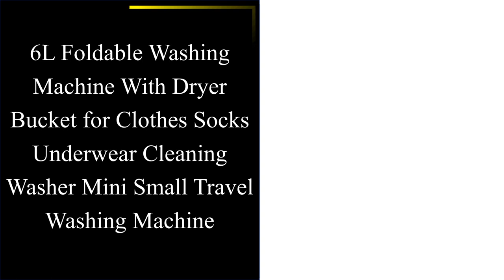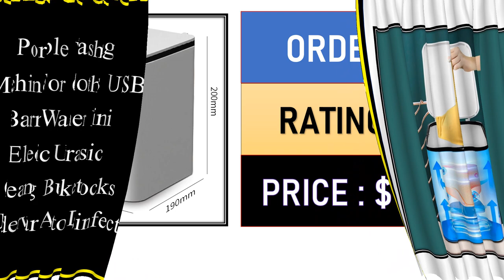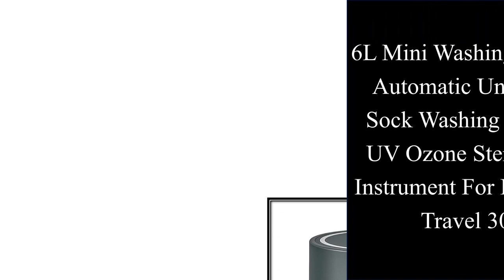Top 10 Best Mini Washing Machine In 2023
01. 6L Foldable Washing Machine With Dryer Bucket for Clothes Socks Underwear Cleaning Washer Mini Small Travel Washing Machine

02. YOUPIN Suanglng Mini Portable Washing Machine Laundry Full Automatic Dormitory Travel Underwear Washing Machine 2.5L Capacity

03. Portable Folding Washing Machine for Clothes Socks Underwear Cleaning Washer Mini Small Travel Washing Machine With Dryer Bucket

04. Moyu Foldable Washing Machine Portable Mini Electric Barrel Laundry Washer Underwear Sock Baby Clothes Cleaner for Travel

05. Suanglng Portable Washing Machine 2.5L Capacity Small Underwear Sock Cleaning One-key Start Mini Washer For Home Travel

06. Portable Washing Machine For Clothes USB Barrel Washer Mini Electric Ultrasonic Cleaning Bucket Socks Underwear Auto Disinfect

07. DAEWOO Portable Mini Washing Machine Cleaner 6L Foldable Underwear Washing Machine Automatic Heating 3 Gears Timing For Home

08. Mini Washing Machine 4.5L Portable Timed Washing Machine Washing Antibacterial Drying 3 in 1 110V-240V Universal Voltage

09. 6L Mini Washing Machine Automatic Underwear Sock Washing Machine UV Ozone Sterilization Instrument For Dormitory Travel 30W

10. Mini Turbo Desktop Washing Machine Automatic 3.8L Portable Washer Ultrasonic Turbo Personal Underwear Wash Machine Care Cleaner